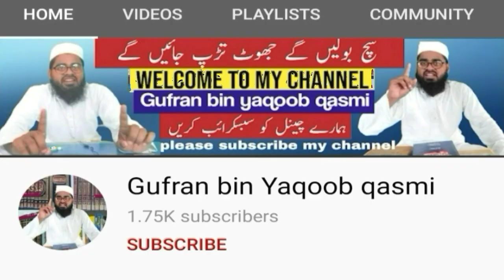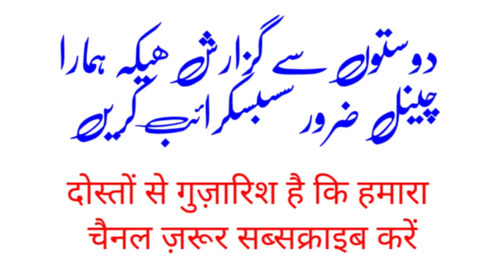آج کیا ہوگیا تری پورہ میں / کہاں سو رہے ہیں ہمارے مسلم قائدین / بھاڑ میڈیا نے حد پار کر دی tripura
aaj ke tripura ka khabar
tripura ke news

taripura me quraan jala deya
taripura me masjed jala de

تری پورہ کی خبر
تری پورہ کی نیوز
غفران بن یعقوب قاسمی